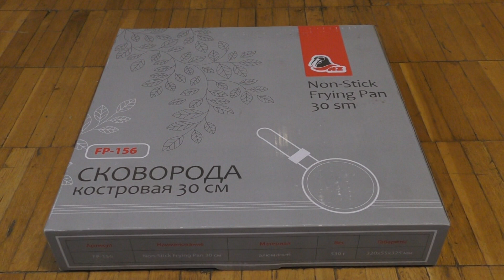Обзор сковородки костровой от бренда NZНовая Земля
Вот обещанный обзор походной сковороды.